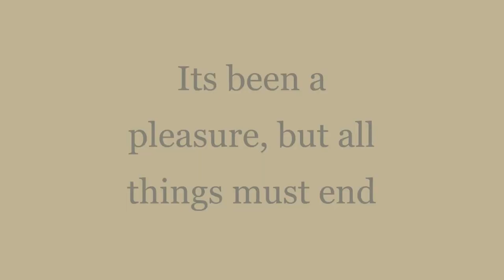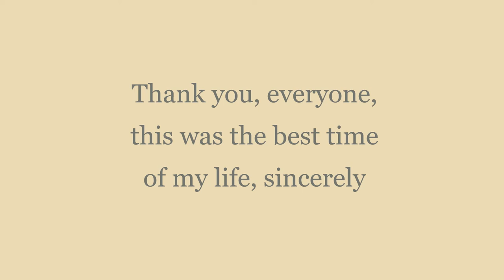Ciao, my friends